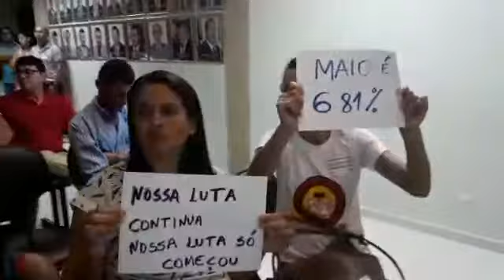A presidenta do Sindsep na Tribuna da câmara dos vereadores em Ouricuri